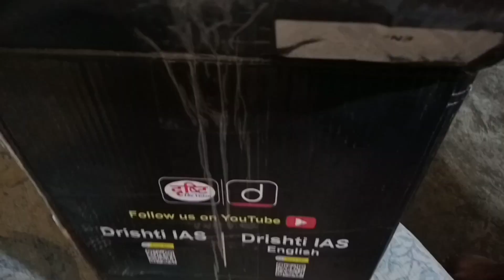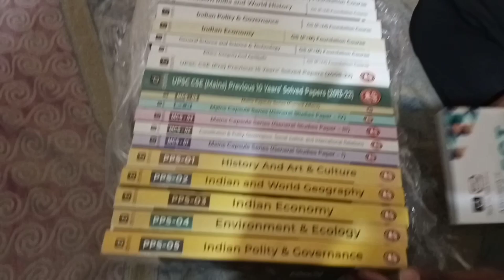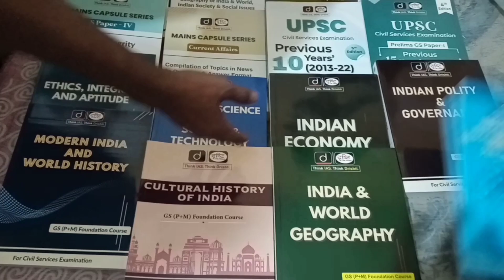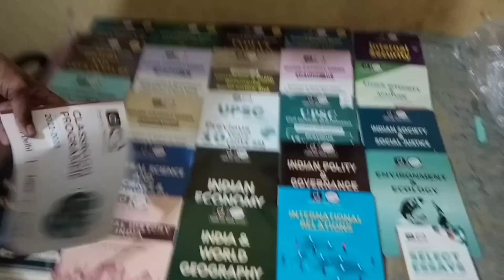IAS IPS Coaching की सभी ऑनलाइन क्लास पर 50%डिस्काउंट#trending#viral#motivation#video#upsc#drishtiias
IAS IPS Coaching की सभी ऑनलाइन क्लास पर 50%डिस्काउंट#trending#viral#motivation#viralvideo#upsc#pcs